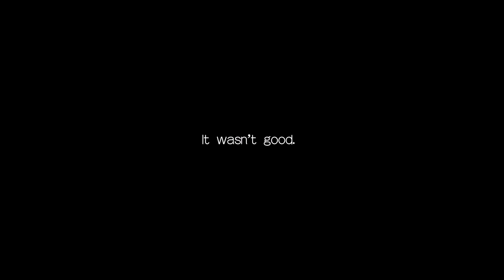I made a sandwich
this was for a school performance task work but honestly this was fun lol